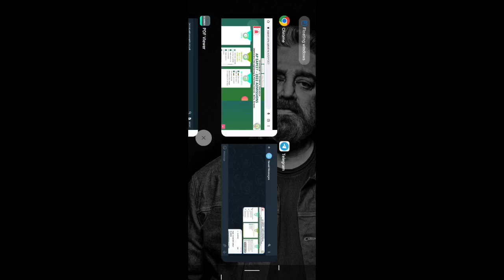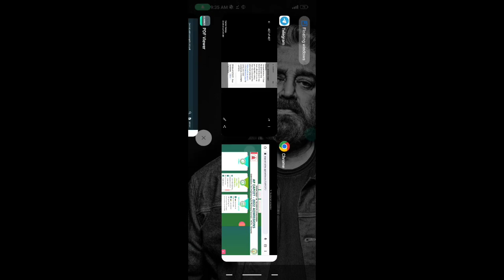AP EAMCET 2022 seat allotment order latest update ✅ AP EAMCET seat allotment 2022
✨Tags ✨

How to Check Seat Allotment AP Eamcet 2022 Online
How to Check Seat Allotment AP Eamcet 2022 How to Check AP Eamcet Seat Allotment 2022 Online